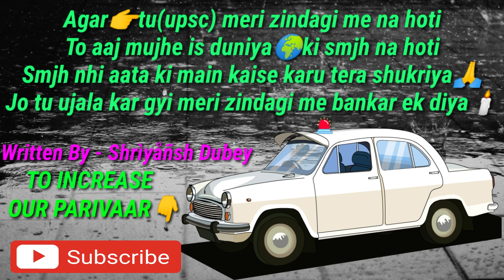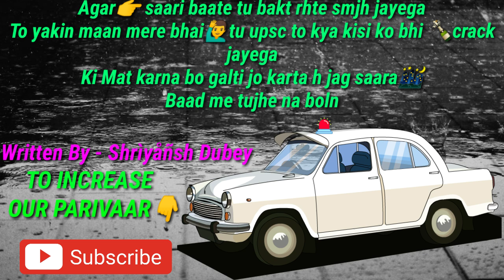UPSC IAS IPS BREAKUP MOTIVATIONAL WHATSAPP SHAYRI BY SHRIYANSH DUBEY//TD UPSC MOTIVATION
Aapko 100% pasand aayega content

Ye poetry maine tb ke liye likhi h
Agar mera upsc me selection na huya to mere saath kya kya hoga👍👍

Lyrics

Ki agar tu(upsc) na mili to toot jaunga
Na jane kiske kiske boot(joote) khaunga
Tere bina zindagi ka ek pal sochna bhi vyarth lagta h
Phir mujhe mera koi bhi apna sath deta nhi lagta h
Agar tu(upsc) meri zindagi me na hoti
To aaj mujhe is duniya ki smjh na hoti
Smjh nhi aata ki main kaise karu tera shukriya
Jo tu ujala kar gyi meri zindagi me bankar ek diya
Ki guzarish karta hu main har mandir maszid gurudware se
Is brahmand ke har toot te huye taare se
Ki kaash mera bhi selection ho gya hota
Mujhe bhi koi direction de gya hota
Agar ye saari baate tu bakt rhte smjh jayega
To yakin maan mere bhai tu upsc to kya kisi ko bhi crack jayega
Ki Mat karna bo galti jo karta h jag saara
Baad me tujhe na bolne aaye koi bechara
Ki main janta hu tera potential
Ki kya cheez h tere liye unessential
Tu jab din raat ek karega
Apni maa baap ko yaad karega
Apni nazar me
Dega apni books ko priority
Tb duniya dekhegi ki teri clarity
Jo baat krte h tujhe nicha dikhane ki
Unki aukat nhi hogi tujhse nazre milane ki!! 👉👉

Plzz bhai log khoob saara pyaar do video ko aur ek dum se khoob daba ke share karo!!